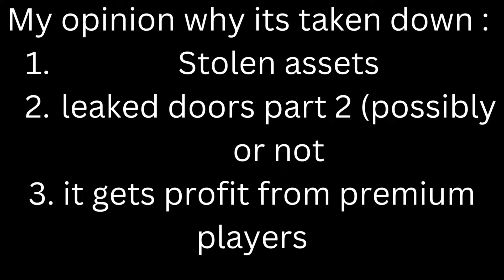Entrances got Deleted...